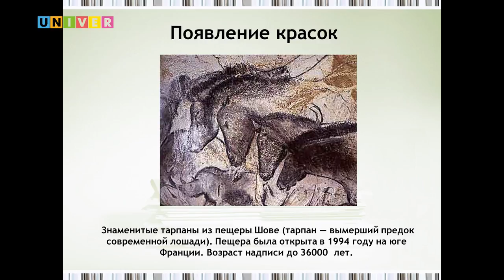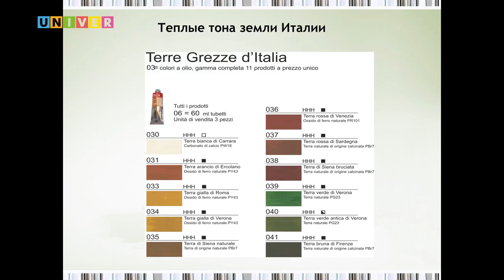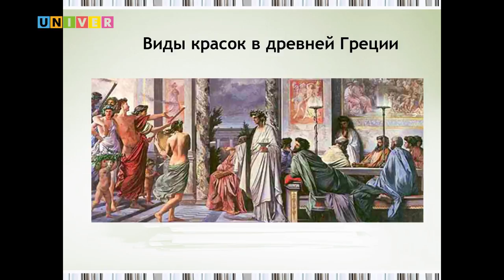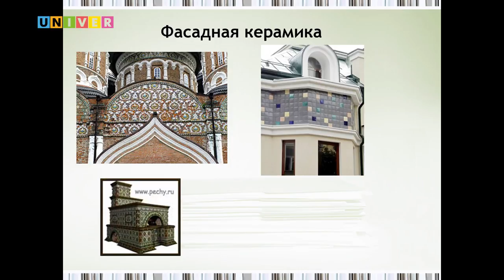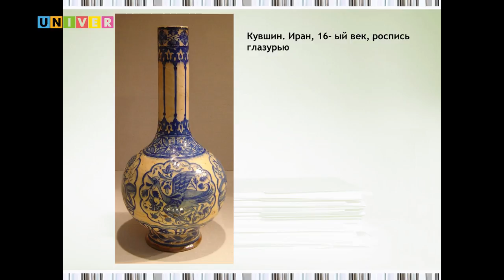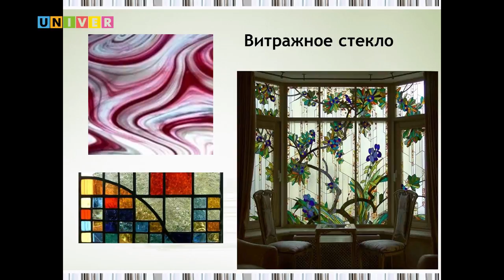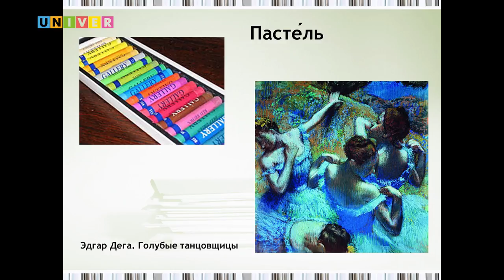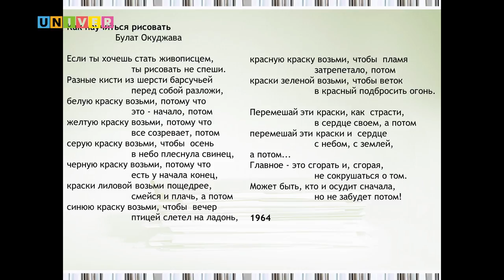Путешествие в мир краски. Детский университет КФУ /19.03.2017/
Путешествие в мир краски: от пещерных рисунков  до облицовки зданий.  Лекция Германа Будникова, профессора Химического института Казанского федерального университета